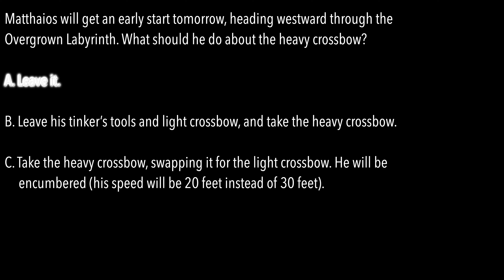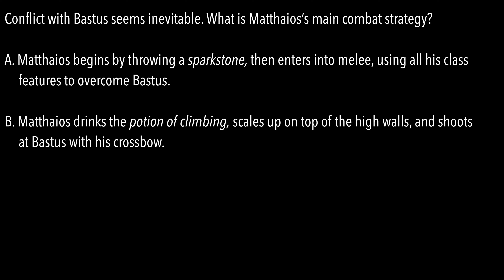Trials of the Neophyte - EP 17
Matthaios is set on returning home, but challenges stand in his way still.